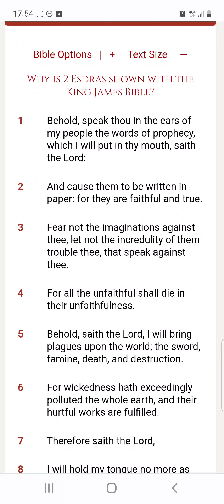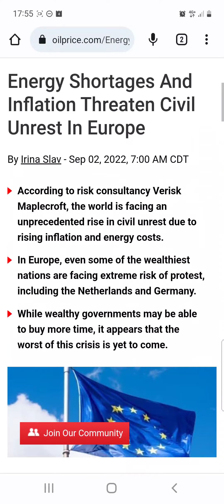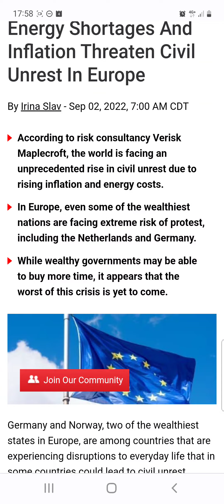Even more Sedition